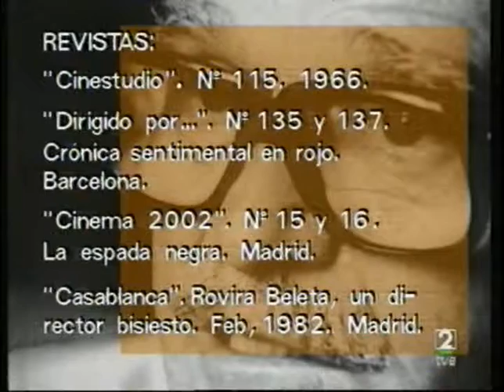Qué grande es el cine: Los Tarantos (parte 4)